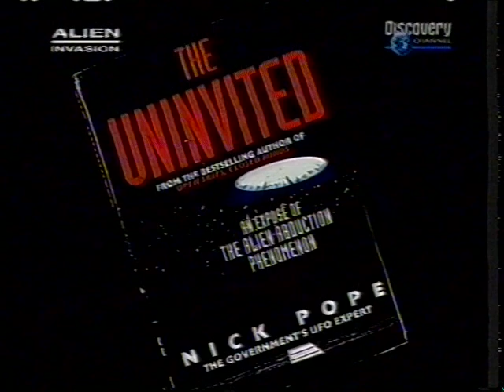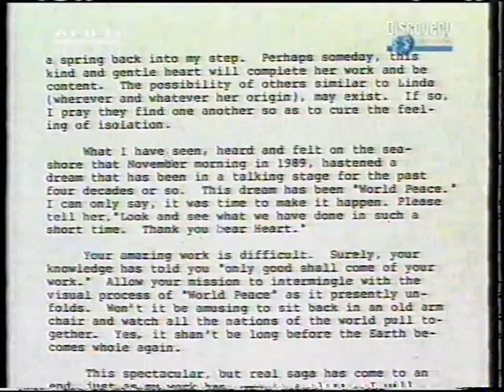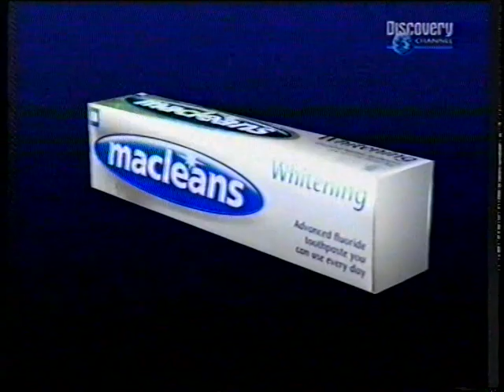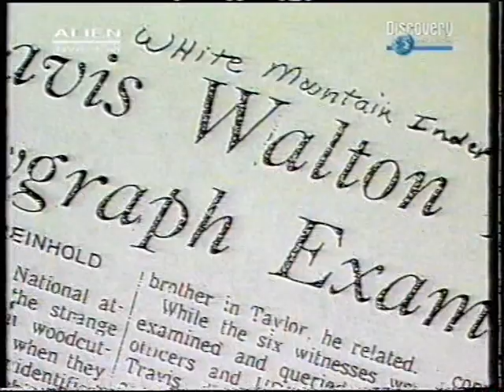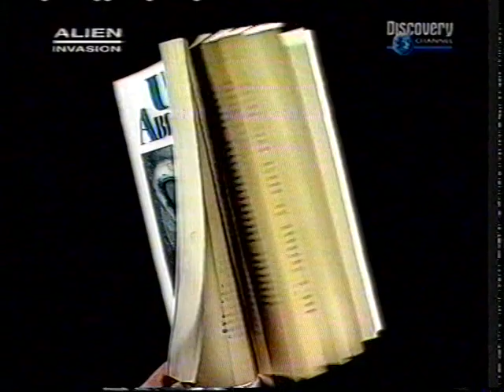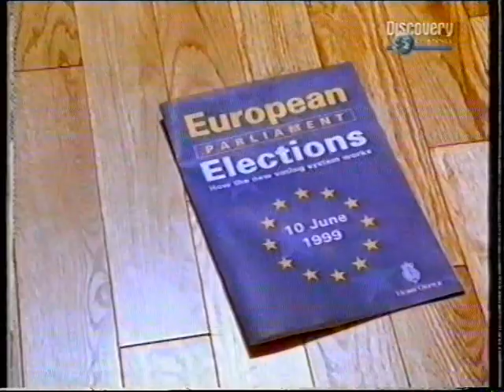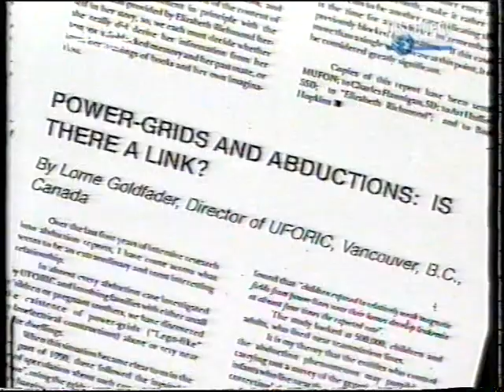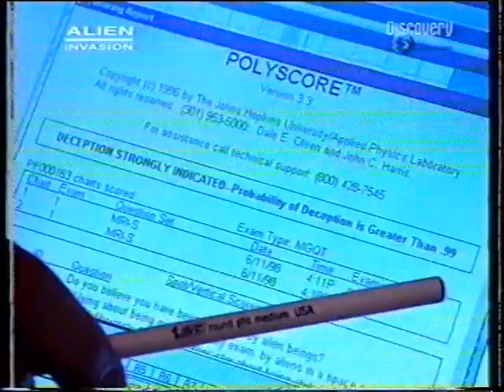The Uninvited - Alien Abductions (UFO Documentary)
UFO documentary about the phenomenon of Alien Abductions. Is it Aliens or just the Military fucking with people in their TR3's or both or neither?!?  Plus some adverts from around the turn of the century...